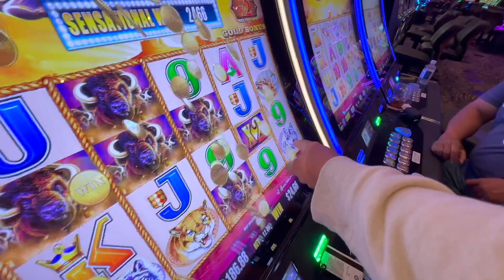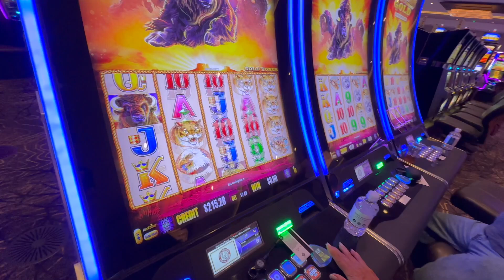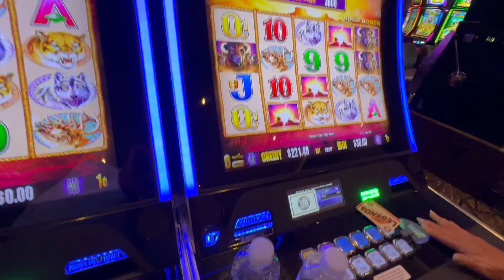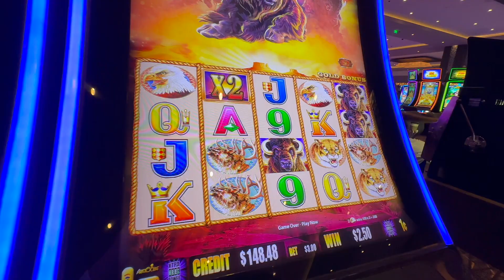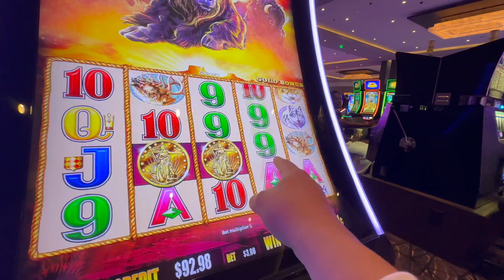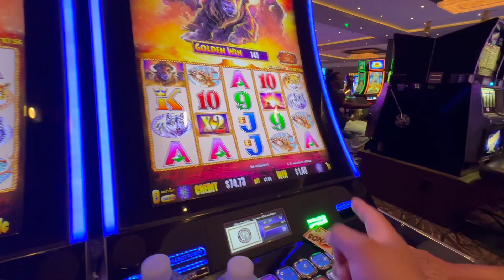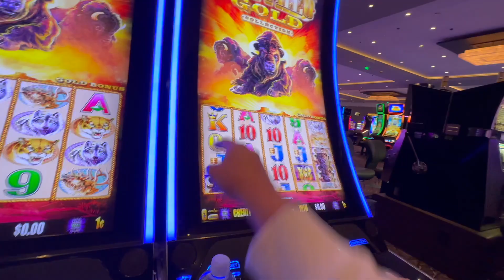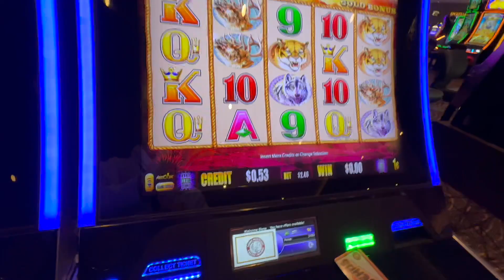Giving $200 To Random People at the Casino!